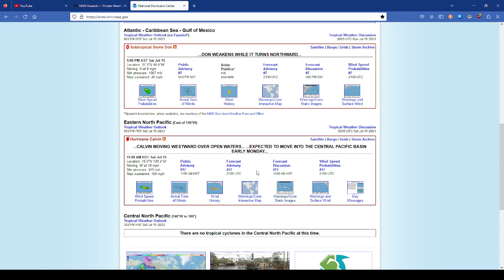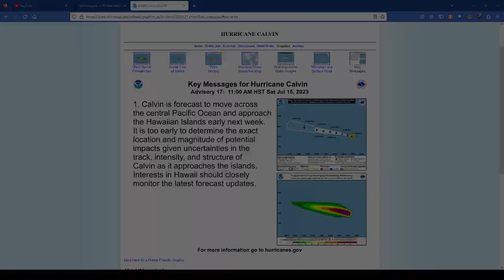Current US Weather- Extreme Heat ,Flash Flooding, and Global Warming!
This is your current US weather outlook for 07/15/2023.